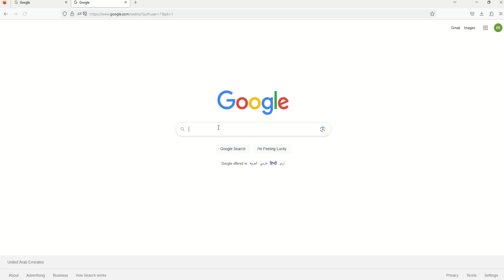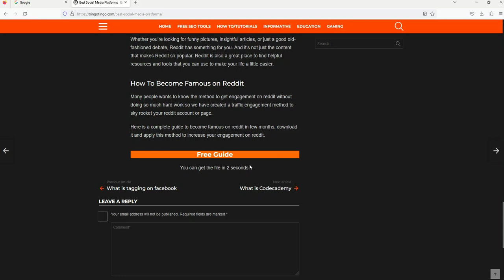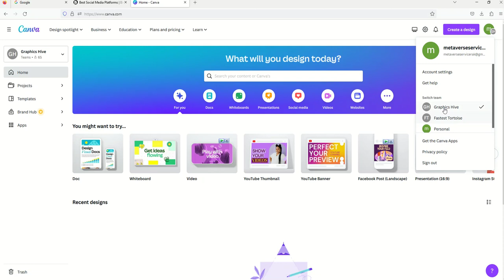Canva Premium Account Free How to use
Teaching Purpose
canva Training